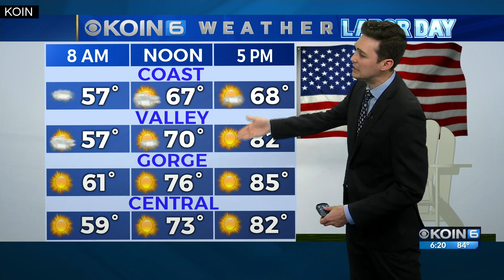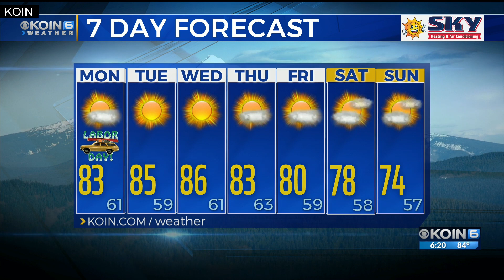Weather Forecast: Hurricane Dorian tracking and your Labor Day forecast for Portland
Meteorologist Joseph Dames with your forecast